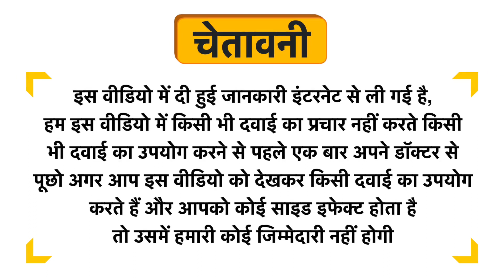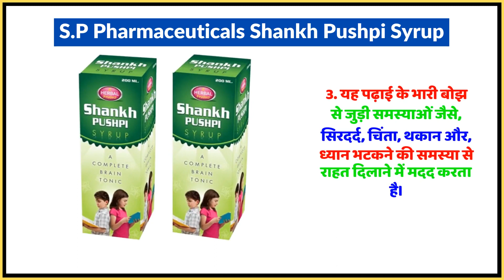S.P Pharmaceuticals Shankh Pushpi Syrup Uses in Hindi | Side Effects | Dose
S.P Pharmaceuticals Shankh Pushpi Syrup Uses in Hindi | Benefits | Side Effects | Dose